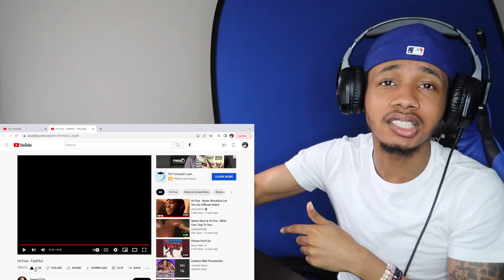Hi-Five - Faithful | REACTION!! TOO FIREEE!🔥🔥🔥